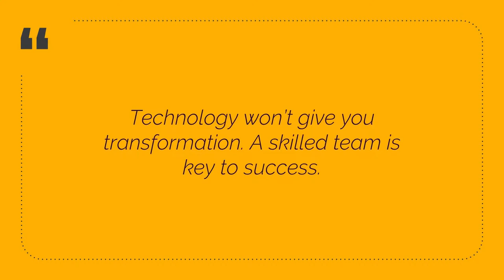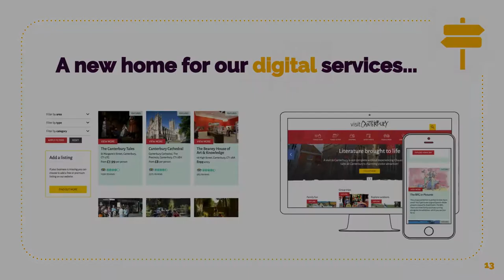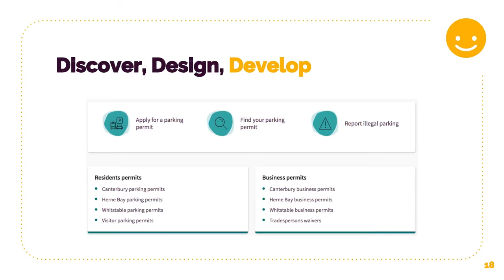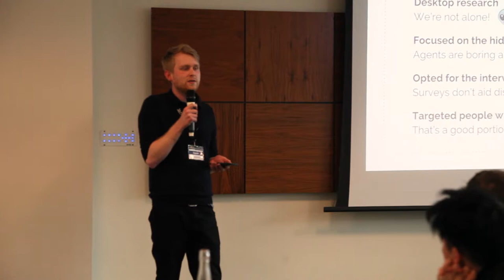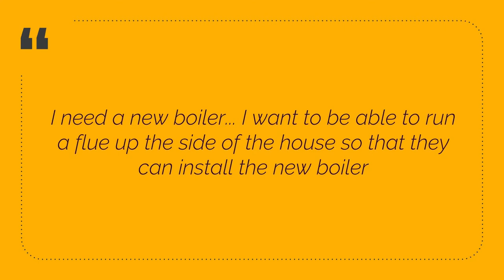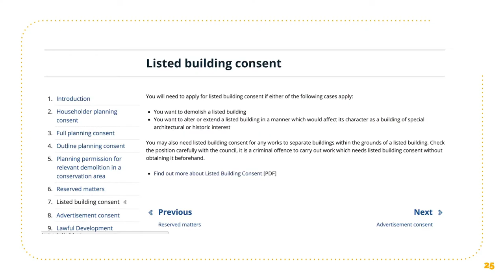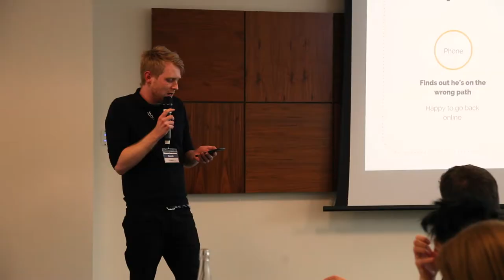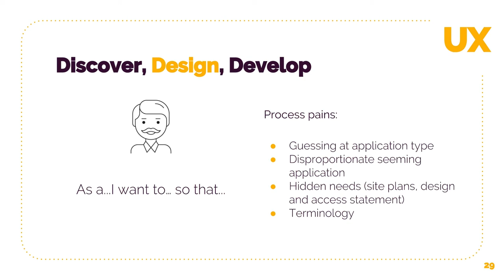Canterbury City Council - Academy Birmingham, March 2018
David Newell, Digital Services Manager talks in depth about how Canterbury Council created a digital culture transforming online services. Then using planning as an example, Izaak Wilson, UX Designer, presents a customer case study using a persona.